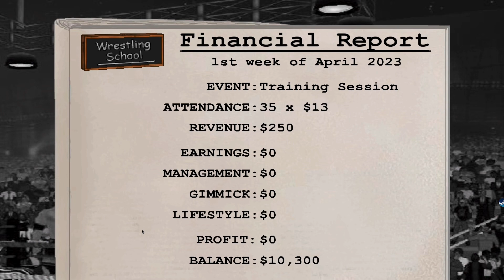HORNY ASS REF - I bought WWE 2K23 from a back alley